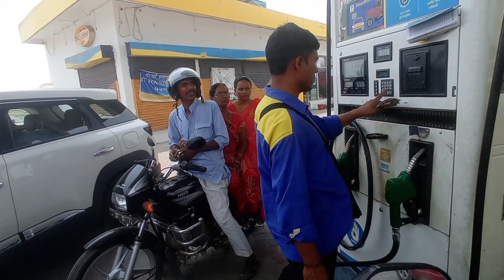Sunday ride 🚀 Burnout video | Exhaust sound | Bike fas gaya 🤬 | badhara Rani jungle kaa video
Jungle Ride
Maharajganj ka Rider
Maharajganj Mein riding
Maharajganj ka jungle
jungle mein ride
Maharajganj ka view
Maharajganj mein ride
Maharajganj jungle ka view
Badara Rani jungle
badhara Rani jungle
badhara Rani jungle ka view
Barara Rani jungle video
barhara Rani jungle ka video
sachin goyal vlogs
sachin goyal
sachin goyal ka blog video
sachin goyal ka black video
bike race
bike crash
bike crash ho gai
BikeDekho
PowerDrift
OverDrive
Maxabout Bikes
BikeAdvice
AutoX
GaadiWaadi
CarandBike
TheBikeIndian
ZigWheels BikeWale
Motovlog India
TheBikerIndian
HimalayanRiderz
IndianRiderZ
BikePortal India
The Moto Vlogger
On Two Wheels India
Indian Biker Club
The Biking Nomad
MotoVlogger India
The Motorcycle Diaries India
Biker Boyz India
India Bike Trip
The Bike Trip India
Indian Motorcycle Adventures.
Bikes and Motors
Gixxer Rider
Bike Experience
The Indian Motorcycle Vlogger
The Biker
Bike Diaries
Delhi Biker
Two Wheels India
The Bike Life
The Ride with Us
The Motorcycle Chronicles
The Bike Zone
The Bike Tour
Bike Adventures India
Delhi Bikers Club

Non-profit, educational or personal use tipalance in favor